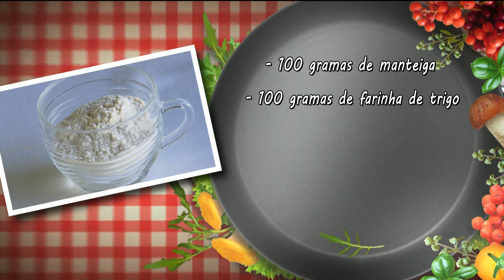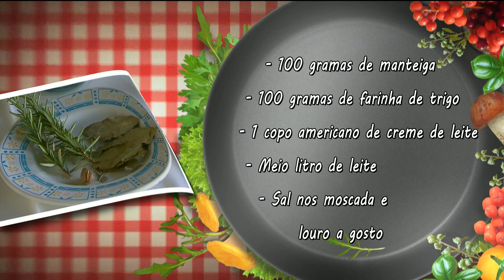PRATO FEITO: FILÉ DE DOURADA E CAMARÃO COM MOLHO BRANCO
Chegou a hora do quadro prato feito. Neste calorão, que tal aprender uma receita de filé de dourada recheado com camarão e molho branco?